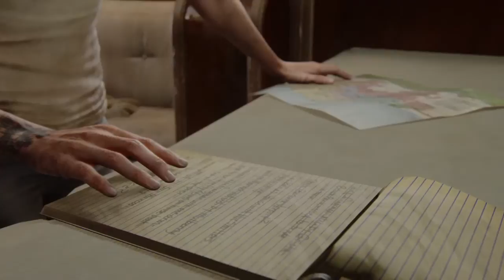The Last of Us™ Part 20